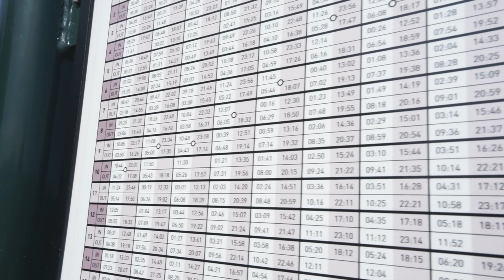Sugedusio pečiuko taisymas, sudužęs GoPro, nuostabūs sūkuriai ir krioliai | 18 Diena [LT]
Sugedusio pečiuko taisymas, sudužęs GoPro, nuostabūs sūkuriai ir krioliai. Diena prasidėjo mieste šalia oro uosto, bet pasipildžius vandens ir kuro atsargas patraukiau tolyn į pietus. Vėlesnis sutojimas buvo prie labai nerealių sukūrių, bet teko palaukti kol jie pasimatys, o tuo tarpu susitvarkiau pagedusį "pečiuką". Kiek toliau pavažiavus pamačiau mažą krioklį, pradėjus apžiūrinėti pasimatė ir didžiulis krioklys. O dar toliau tesiant kelionę, nukrito ir sudužo GoPro kamera.